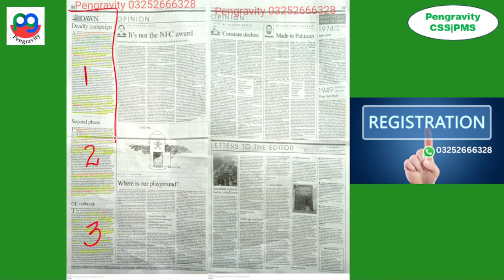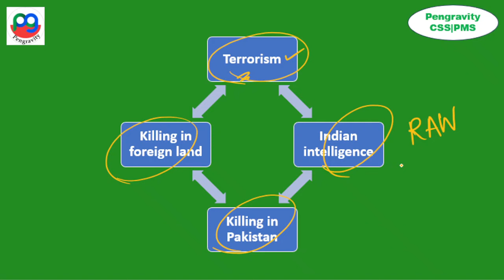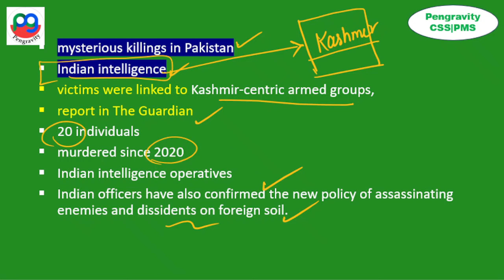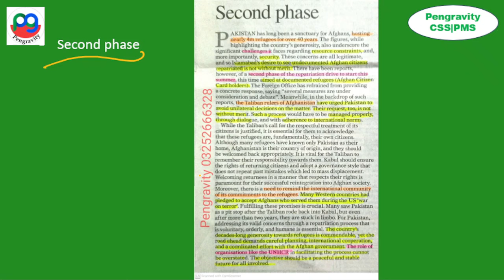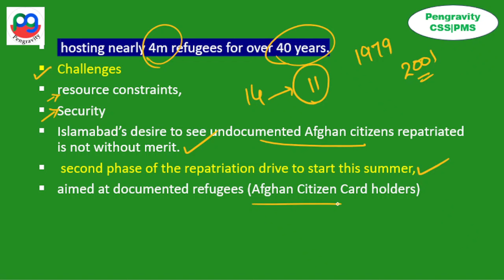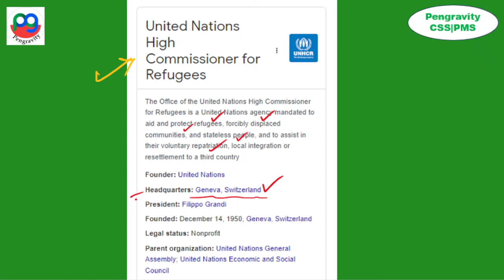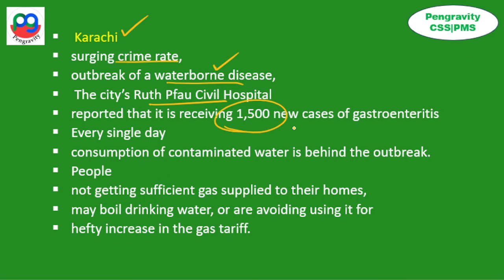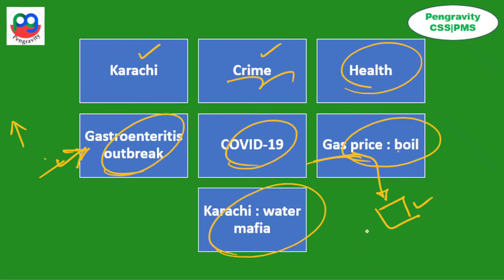DAWN Editorial ANALYSIS |6th April, 2024| Pengravity CSS|PMS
The Dawn Newspaper Editorial Analysis for 6th April, 2024 - In this lecture, we will analyse the daily editorials and opinions from The Dawn Newspaper for 6th April, 2024. The Dawn Analysis videos are relevant for the CSS PMS Civil Services Examination 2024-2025. The aspirants are advised to watch the entire The Dawn Newspaper Opinion Analysis lecture for a better understanding of Current Affairs. The Dawn current affairs video lecture covers a detailed analysis of Daily Current Affairs. All the important opinions and editorials of The Dawn are covered strictly from the perspective of CSS/PMS/CJ and other government jobs exams.

Topics:
Editorials:
Introduction (00:00)
1. Deadly campaign (03:04)
2. Second phase (13:17)
3. GE outbreak (23:38)
End (30:06)

Happy learning
@Pengravity CSS|PMS